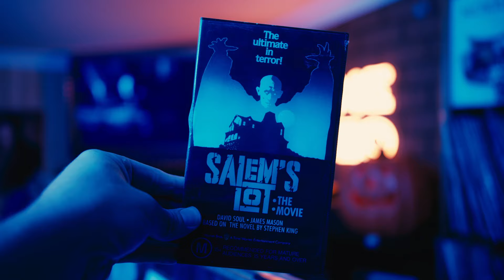Salem's Lot Review (1979)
James talks about Salem's Lot from 1979 directed by Tobe Hooper.